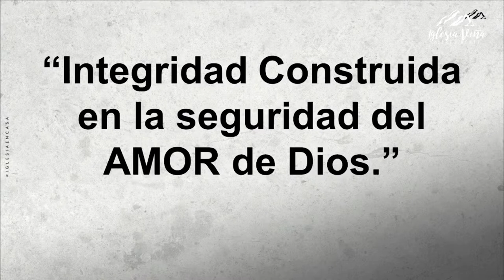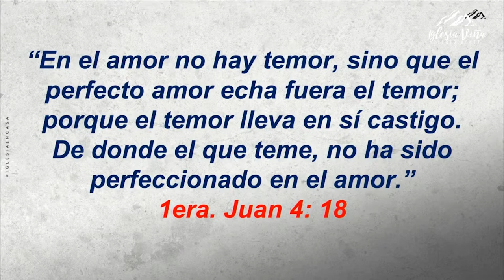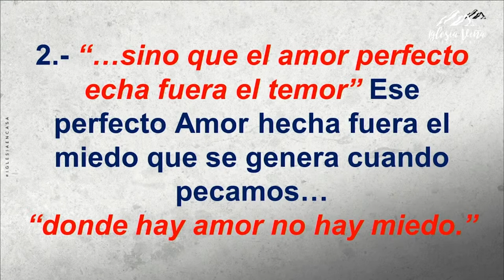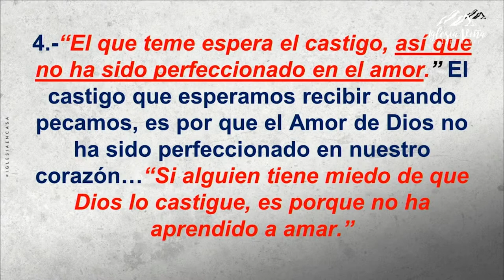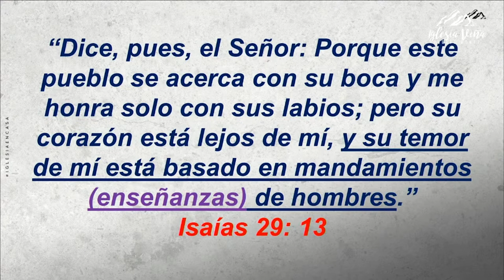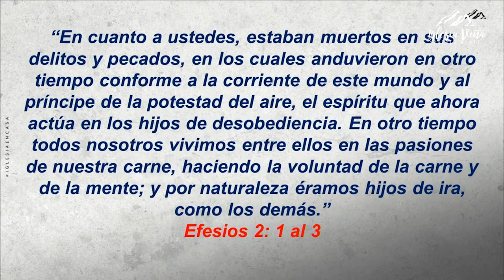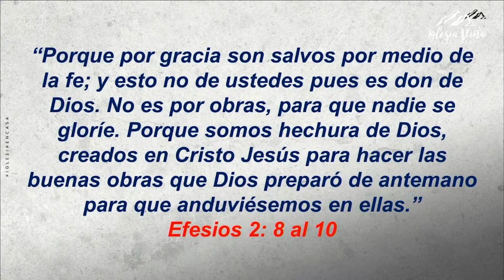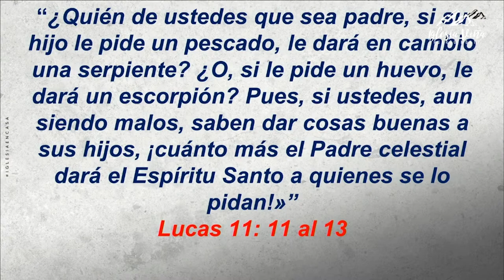Prédica: “Integridad construida en la seguridad del AMOR de Dios”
Prédica Pr. Jairo Quinteros I  Domingo 27 de Febrero 2022